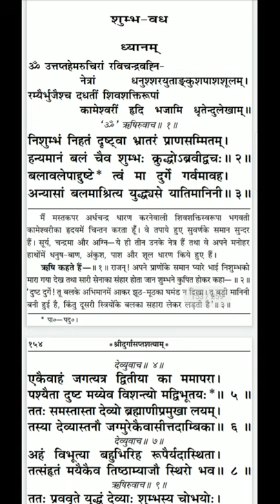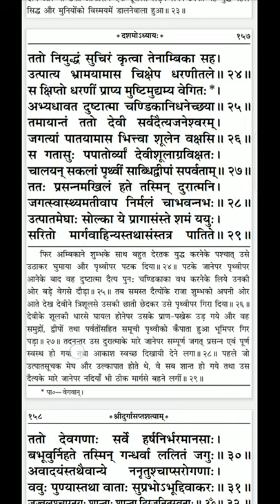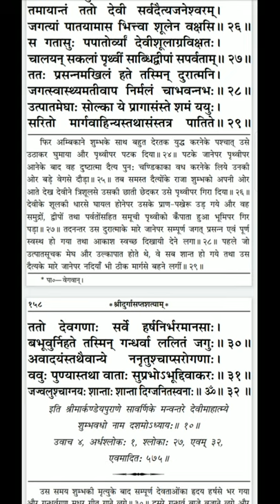श्री दुर्गा सप्तशती पाठ | दशम अध्याय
श्री दुर्गा सप्तशती पाठ | नवम अध्याय